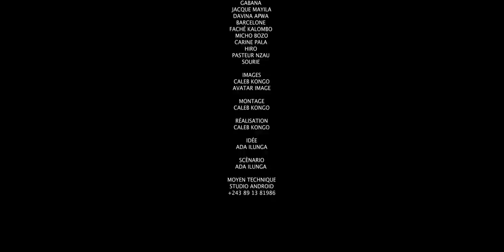SOMBRE DÉSIR | EPISODE 3 | FILM CONGOLAIS 2023 | ADA ILUNGA TV